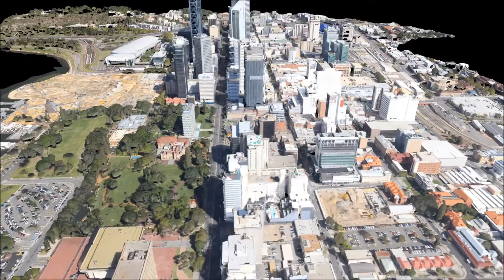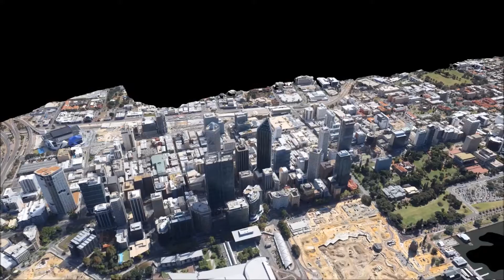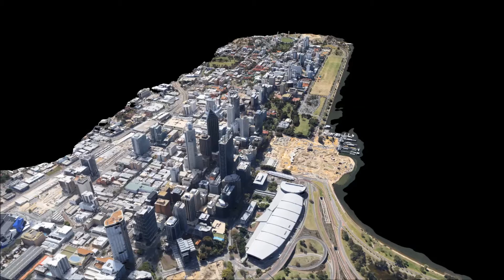Land Surveys XCAM Perth City 3D Flythrough - WATCH IN HD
Land Surveys recently captured high resolution oblique imagery over the Perth CBD. About 20 minutes capture time and next day processing produced a fully immersive point cloud and textured mesh. We can now supply a cost effective solution for oblique and vertical imagery and mapping requirements anywhere in Australia no matter how big or small your project is.
High Performance - High Value - More Often

Check out all of our surveying, laser scanning and mapping capabilities